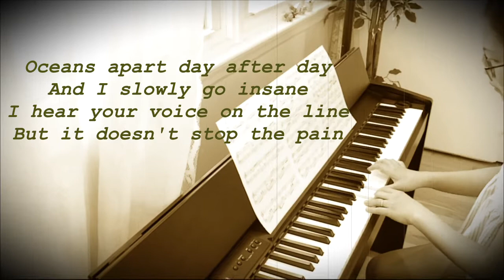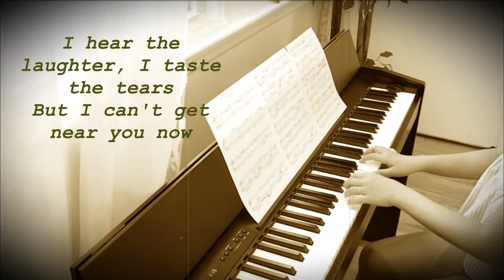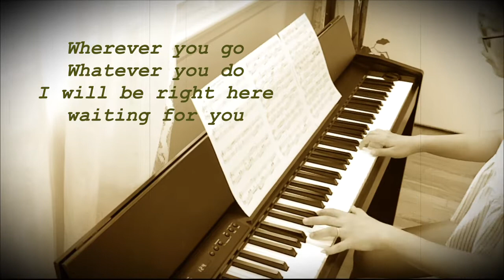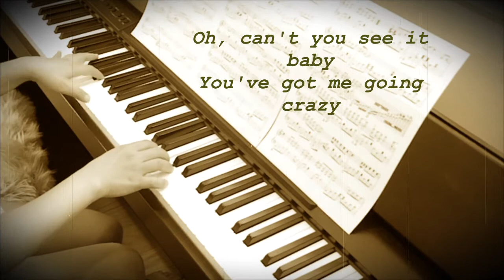Right Here Waiting for You - Richard Marx - Piano Cover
Roland F140R
Voice: Piano 02